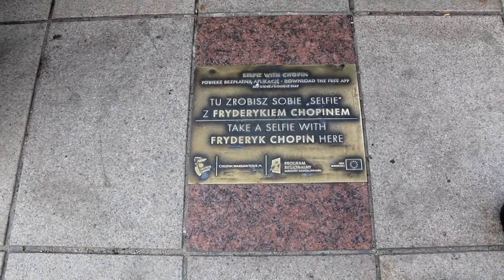波蘭華沙2018 06 05 06